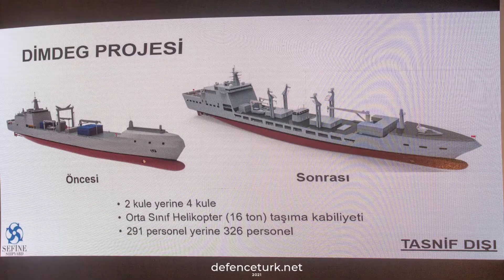Türkiye'nin En Büyük 2.Savaş Gemisi TC-DERYA Suya İndirildi (DİMDEG A-1590)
Dimdeg projesi kapsamında Tcg Derya (A-1590) denize  indirildi.
Türk Deniz Kuvvetleri Komutanlığı'nın ihtiyaçlarına binaen başlatılan Denizde İkmal Muharebe Destek Gemisi (DIMDEG) Projesi kapsamında, TCG DERYA (A-1590) Gemisinin inşa faaliyetleri devam ediyor. 28 Haziran 2018 tarihinde Savunma Sanayii Başkanlığı (SSB) ile Sefine Tersanesi arasında imzalanan sözleşme kapsamında inşa edilen TCG Derya'nın, silah yükü de belli oldu. TCG DERYA, iki adet ASELSAN GÖKDENİZ Yakın Hava Savunma Sistemi (CIWS) ve iki adet ASELSAN STOP 25mm'lik Stabilize Top Sistemi ile donatılacak.

kısaca Dimdeg projesi
Boy:194.8 metre
Genişlik:24.4 metre
Deplasman:22.000 ton
Seyir Sığası:4500 deniz mili (NM)
Denizde Kalma Süresi:30 gün
2 adet LM-2500 gaz türbini
suya indirme: 2021 ekim son